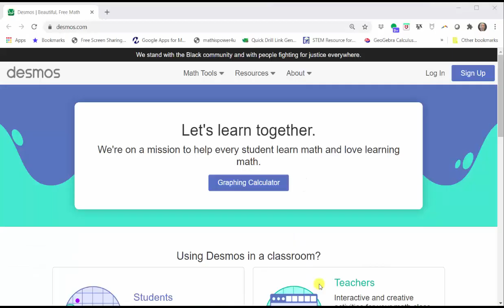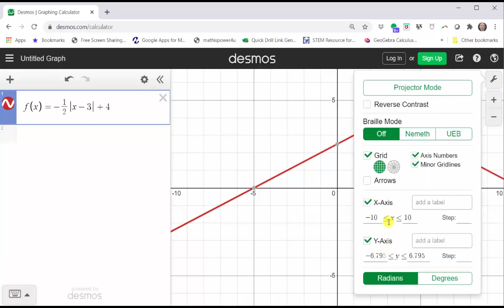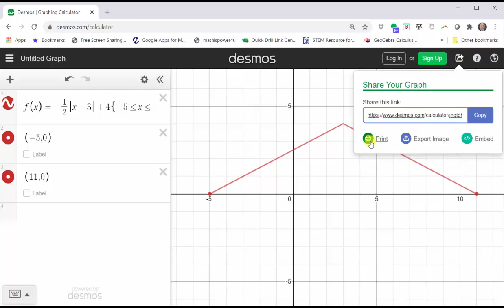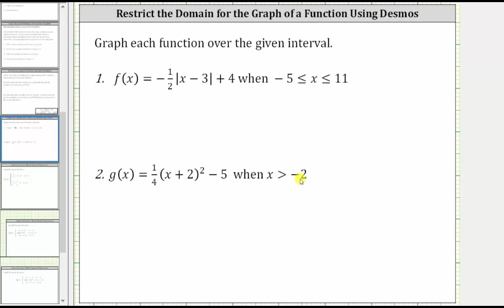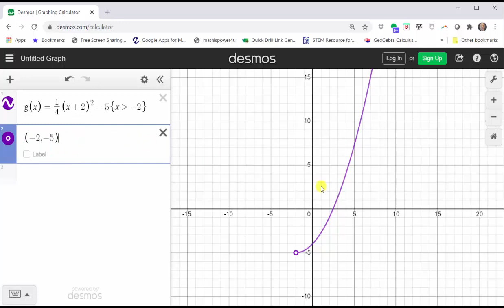Graficar una función con una restricción de dominio usando Desmos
Este video explica cómo graficar una función con una restricción de dominio usando desmos.com.